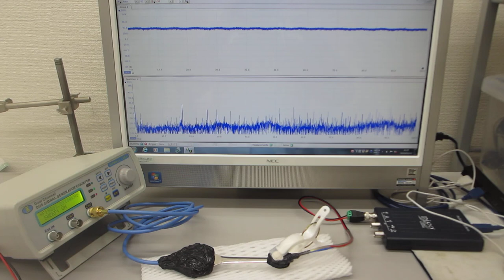オリジナル超音波発振制御プローブの製造技術（５００Ｈｚから１００ＭＨｚの超音波伝搬テスト）